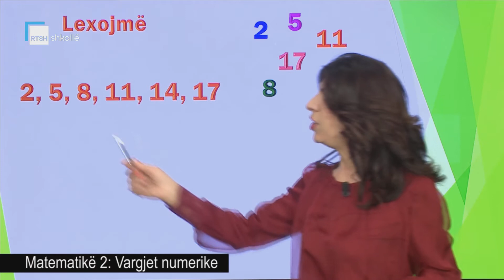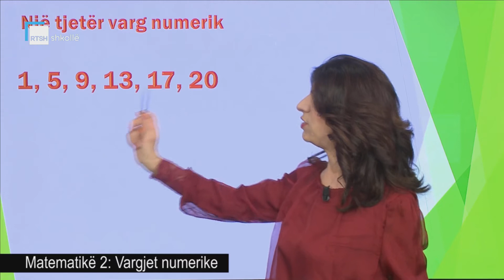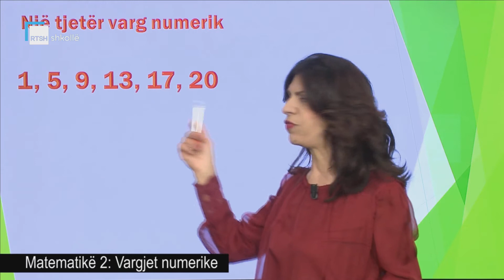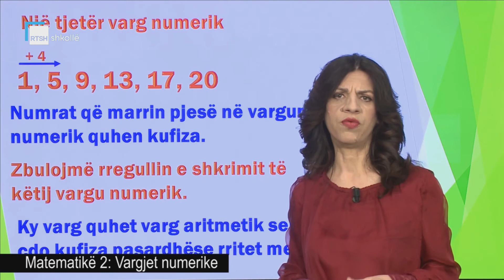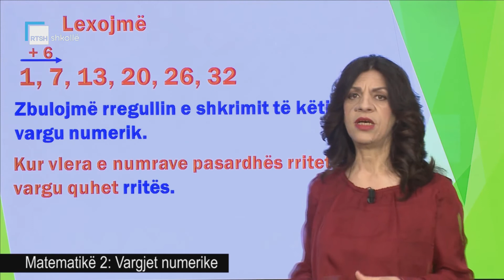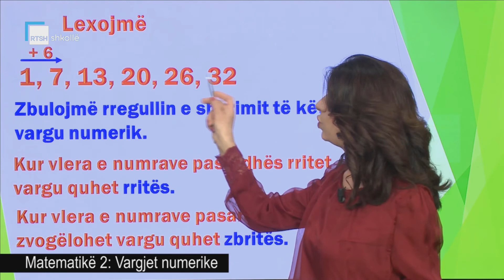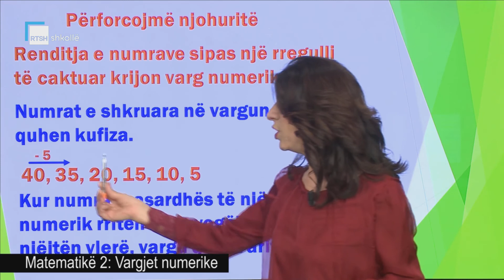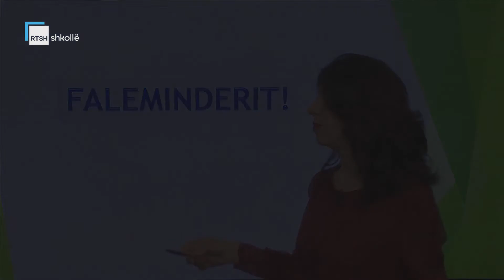Matematikë 2 - Vargjet numerike